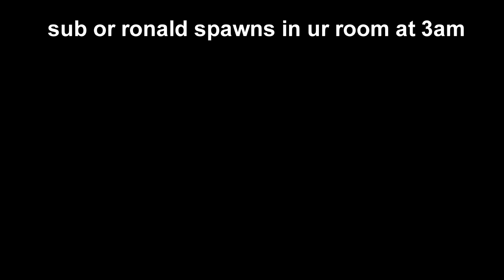BACKROOMS at 3AM (Roblox)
the backrooms are very scary
never call shrek at 3am in the backrooms
also starring ronald mcdonald